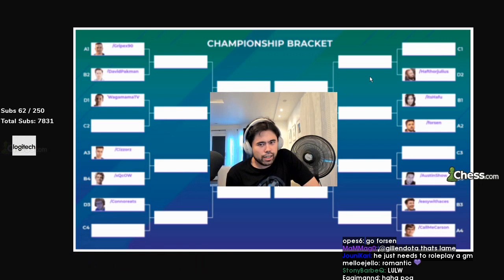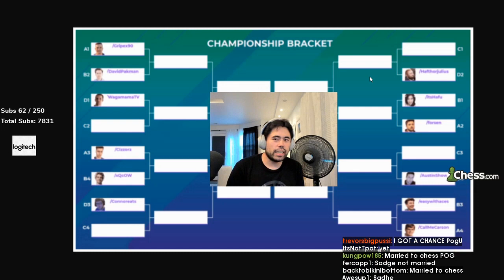Daily Chess Highlights: LUDWIG IS A PSYCHOPATH.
=== CLIP SUBMISSION ===

Every day, Gloomshot: Chess:
- And puts together these highlight videos into short playlists for max Chess viewing pleasure!

This process is done automatically, but I make updates to Gloomshot's curation algorithm every day. Help me improve it by commenting about what streams you enjoyed / didn't enjoy.

NOTE: If you are a Chess content creator and don't want your videos to be promoted on Gloomshot, just shoot me a message (email (joseph[at]gloomshot[dot]com) is fastest) and I'll update the algorithm to blacklist your stream.

Content creators are the lifeblood of the Chess community, so if this video introduced you to a stream you like, please support them by viewing their channel and SUBSCRIBING so you can see the action live at the source.

Source streams for today's highlight video:

[00:00] Chess Highlight #1: "TIMING" streamed by chess clipped by someonerandomxd3

[00:29] Chess Highlight #2: "Ludwig is a psychopath." streamed by chess clipped by fruggles

[01:01] Chess Highlight #3: "Levy XQC  impression" streamed by gmhikaru clipped by bingoman678

[01:16] Chess Highlight #4: "Ludwig settles the office chair vs gaming chair debate" streamed by chess clipped by korinokiri

[01:50] Chess Highlight #5: "WHERE DOES THE QUEEN GO" streamed by chess24 clipped by blandified

[02:15] Chess Highlight #6: "Coffe. oof" streamed by gmhikaru clipped by fatnarwhal6

[02:54] Chess Highlight #7: "Ludwig let's bygones by bygones" streamed by chess clipped by korinokiri

[03:20] Chess Highlight #8: "Shots fired" streamed by gmhikaru clipped by fapracadabra

[03:33] Chess Highlight #9: "Anna playing her Recorder" streamed by annacramling clipped by castorxpollux

[04:31] Chess Highlight #10: "my last chess stream" streamed by peterbalkus clipped by peterbalkus

[05:14] Chess Highlight #11: "Finish to itsHafu vs xQcOW Game 1" streamed by chess clipped by bjh13

[05:33] Chess Highlight #12: "quote this" streamed by gmhikaru clipped by joiygaming

[06:23] Chess Highlight #13: "Learn your endgames, folks!" streamed by gmnaroditsky clipped by aquilaungula

[07:19] Chess Highlight #14: "Lets gooo!!!" streamed by gmnaroditsky clipped by bulshak

[07:41] Chess Highlight #15: "Aman roasts Hikaru" streamed by chessbrah clipped by achurch101

[07:52] Chess Highlight #16: "dogdog the troll" streamed by chess clipped by jshlaq

[08:22] Chess Highlight #17: "Gotham goes German" streamed by gothamchess clipped by insorrow

[08:34] Chess Highlight #18: "Levy has a stroke" streamed by chess clipped by swainingtovictory

[08:48] Chess Highlight #19: "DogDog vs Hafu Semis" streamed by gmhikaru clipped by verityshivar

[09:48] Chess Highlight #20: "Ludwigs diversion" streamed by chess clipped by sgtchrome

[10:15] Chess Highlight #21: "Hikaru On PakmanChess" streamed by gmhikaru clipped by humar360

[10:39] Chess Highlight #22: "QT's poor Cheetos " streamed by chess clipped by niiloc

This week's best clip comes from chess.